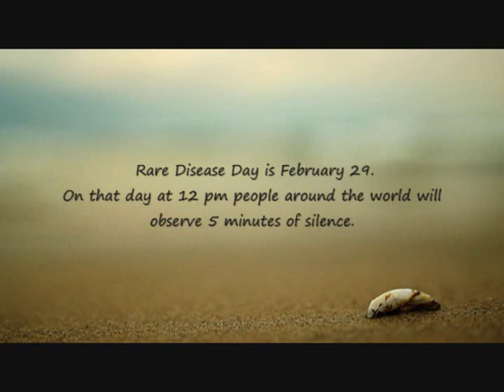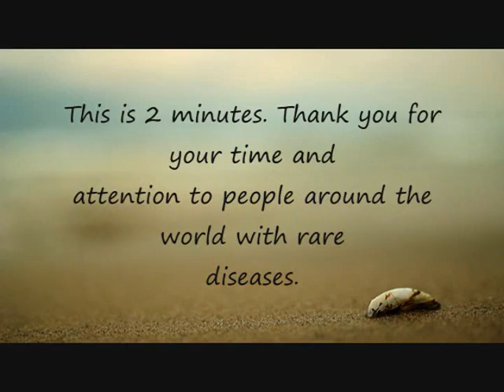5 minutes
a quick informational video for rare disease day.
Feel free to use it or not as you wish. this email will serve as a full general release for its use if should decide to use.